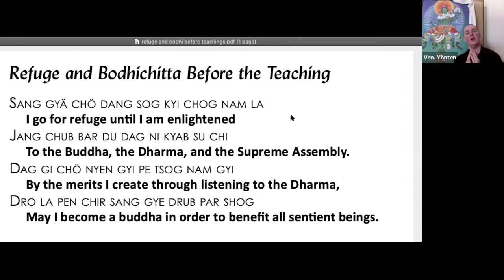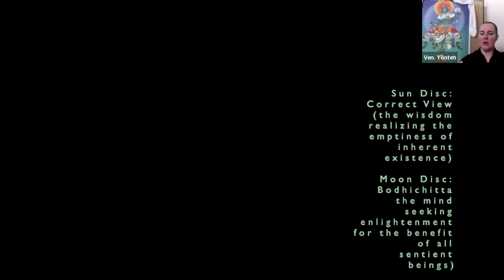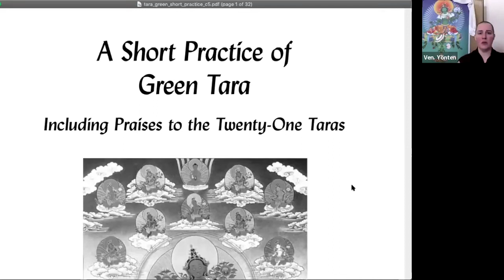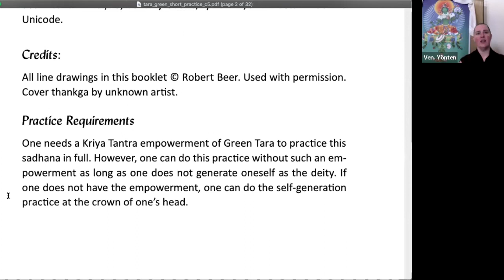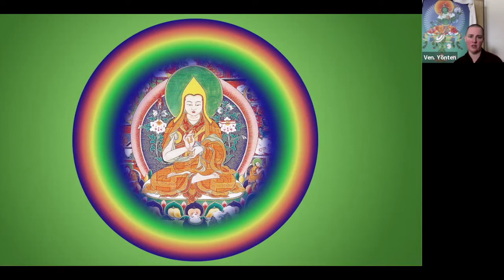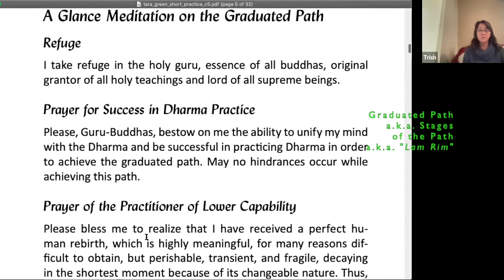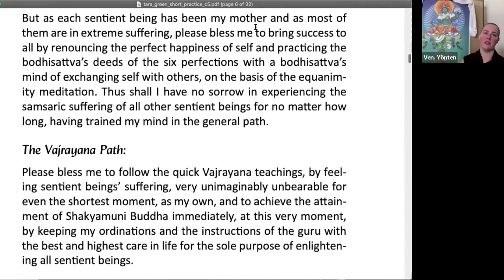2_Green Tara Practice Weekend: Dharma Talk_Day One, Session Two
For the PDF of the Green Tara Sadhana described in this video